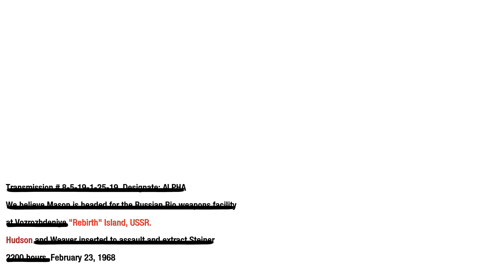Rebirth - Call of Duty: Black Ops | Mission 13 Walkthrough | 4K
"Rebirth" is the thirteenth campaign mission of Call of Duty: Black Ops.

About the channel:
Here you can find various types of games walkthrough gameplay videos on this channel regularly.